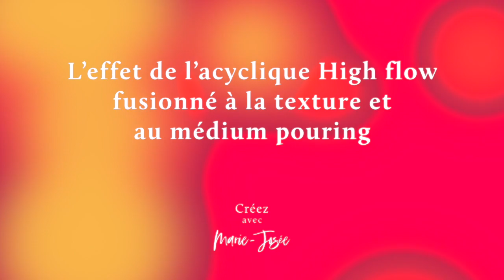Conseils en Peinture Acrylique ''HIGH FLOW'', le ''POURING'' et ''LA TEXTURE'' (3 types de peinture)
🎨 DÉCOUVREZ MES COURS EN LIGNE 🎨

Vous ne pouvez passer à coté de visionner cette capsule vidéo afin de découvrir mon produit chouchou: La peinture acrylique highflow de Golden.
Chapitres
0:00 - Intro et mot de bienvenue
0:42 - 3 types de peinture acrylique: haute viscosité, fluide et highflow
1:39 - Les effets de coulisses avec les Highflow
2:49 - Les highflow combinés aux textures
4:48 - Alternative: produit de médium aérographe ou médium à highflow
5:10 - Le pouring (médium de lissage) et les highflow
6:57 - Les highflow sur les surface mouillées
8:03 - Mot de la fin